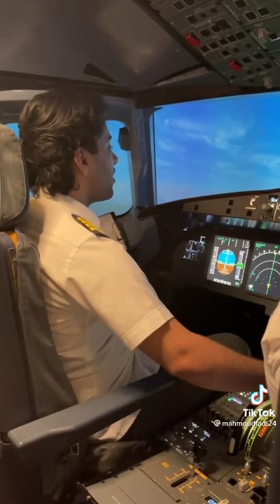Pilot Reciting Dua for Travelling ....